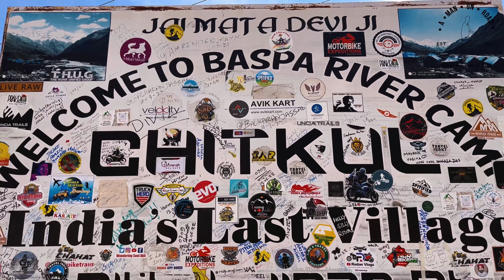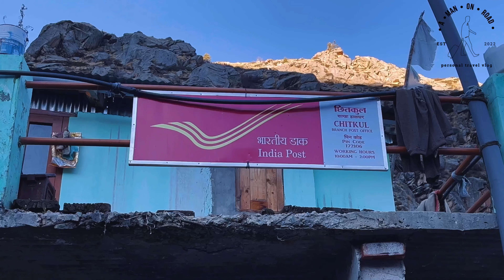Sangla & Chitkul Village in Winter | Kinnaur Part - 2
Hi everyone, this is part 2 of my Kinnaur series in winter. In this video, I am covering Sangla and Chitkul. Please give your feedback in the comments.

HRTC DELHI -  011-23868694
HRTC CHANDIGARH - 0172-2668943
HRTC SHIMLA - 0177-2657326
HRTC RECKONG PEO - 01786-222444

The Wanderers Nest, Chitkul - 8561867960